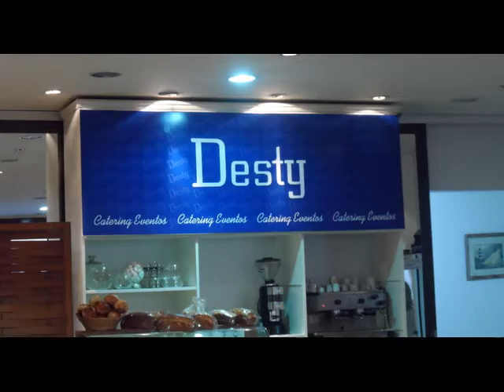MON DIEU, de Charles Dumont y Michel Vaucaire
Por VICKY VERDIER
CD "BUENOS AIRES-PARIS, MERELLO-PIAF CON VICKY VERDIER"